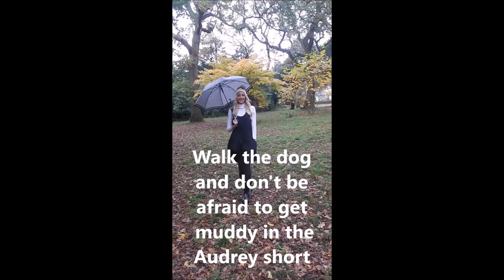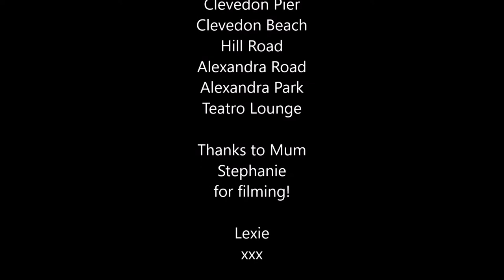Sally Allen Fashion - The AnytimeDress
Lexie Carducci shows you how to wear the new Sally Allen fashion designed AnytimeDress - 2 styles, 3 colours, a million possibilities to style and wear it.

There's a lovely bright blue colour, a vibrant muti-coloured print and a staple black. The dresses come in long and short and are one size fits all. Style up or down from a black tie ball to walking the dog, gardening to glam! Even for everyday work, meeting friends for lunch and running errands, the AnytimeDress has you covered!

to shop online or pop into the store in Torbay - 32 Torwood Street, Torquay TQ1 1EB

Thanks to the town of Clevedon for your beautiful scenery, including The Cellar, Walton Park Hotel, Clevedon Pier, Clevedon beach, Hill Road, Alexandra Road, Alexandra Park, Teatro Lounge.

And thanks to my Mum Stephanie for filming!

Lexie xxx